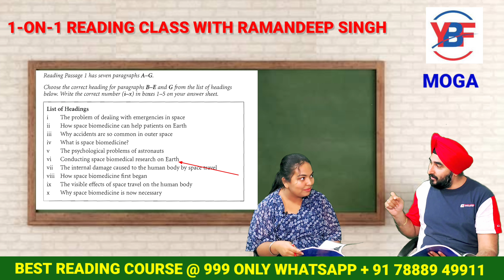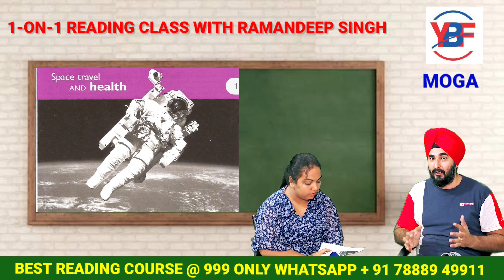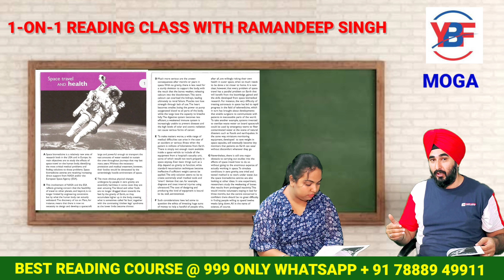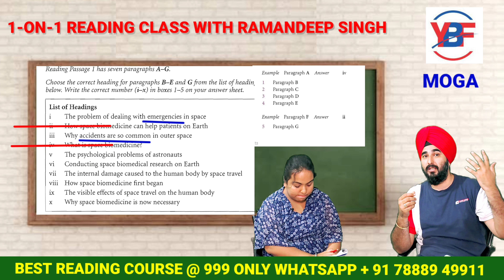Best Ielts Reading Video For Weak Student HARMAN | Reading Improvement Session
This video by Ielts Expert Ramandeep singh Is to help students in their Ielts Test preparation especially Ielts Reading Module to Improve their score espcially in Finding the Headings. Most students struggle to improve their score in Ielts Reading and Ielts Reading FInd the Headings is the most difficult question type and in this video Ramandeep singh has given a live demo with a volunteer Harmandeep kaur as a weak student to show how they can apply tips and tricks to get higher score in Ielts Reading.